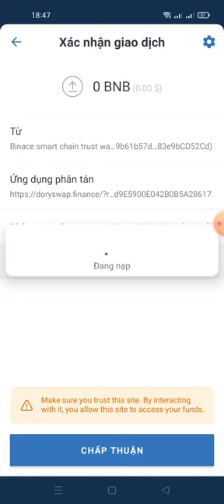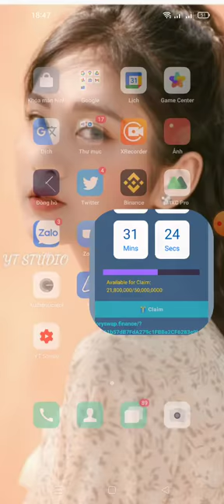kèo ngon - Aidrop claim 2.000.000 token DORY từ sàn DORYswap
Link claim

contract
0x276902e0c3d53bf5559d7d6177ef4834bc72e175